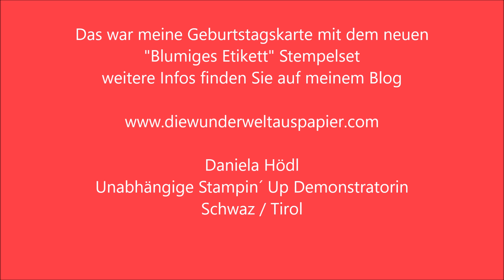Anleitung - Geburtstagskarte mit Stampin Up Produkten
ach ich liebe dieses neue Stempelset „Blumiges Etikett“ – so schön!! Schnell gemacht und doch mit Pfiff …🤩

Maße zur Karte:

• 14,5 x 21 cm für die Kartenbasis – falzen bei 10,5
• 14 x 10 cm für den 1. Aufleger
• 13,8 x 9,8 cm für den 2. Aufleger
• 13,5 x 9,5 cm für den 3. Aufleger in Flüsterweiß bzw. Seidenglanz oder Aquarellpapier
• Ein Stück Restpapier für den Spruch

Alles Liebe Ihre
Daniela Hödl💕